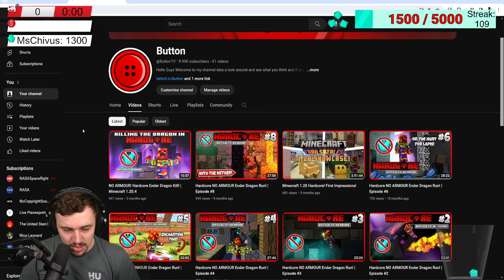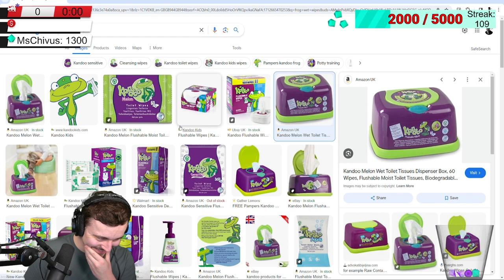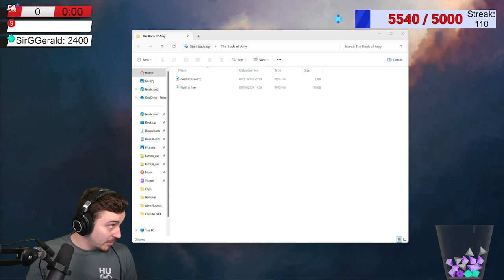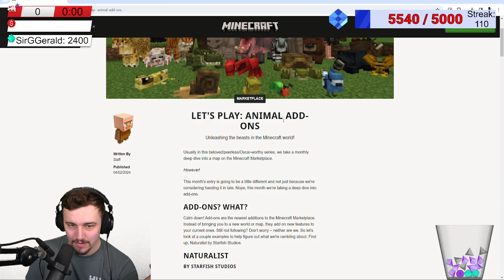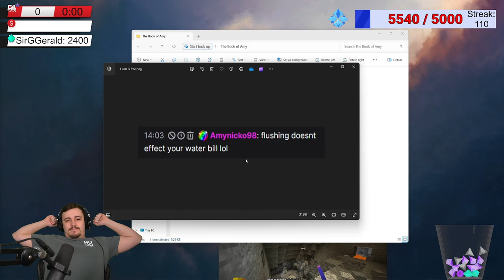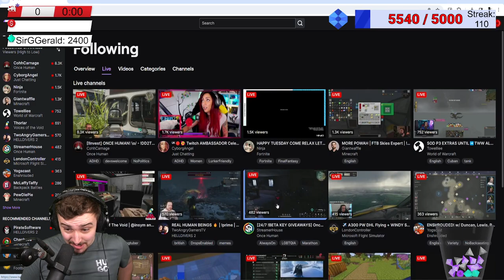Long Term Hardcore Vanilla 1.20.4 Season 3! Day 58 IRL!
🎬 CHAPTERS
00:00:00 Minecraft